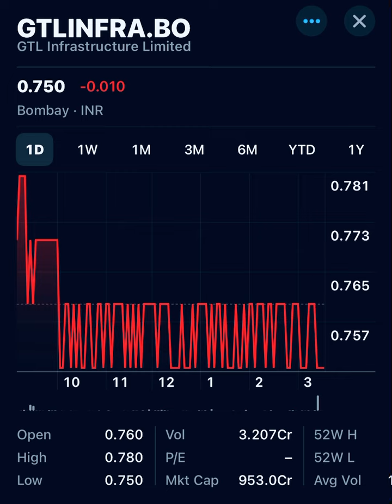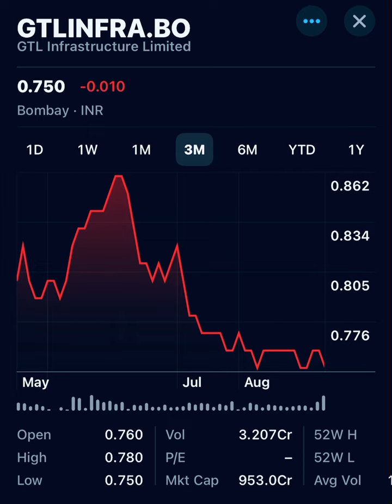GTL infra share latest news || Share Market Advisor